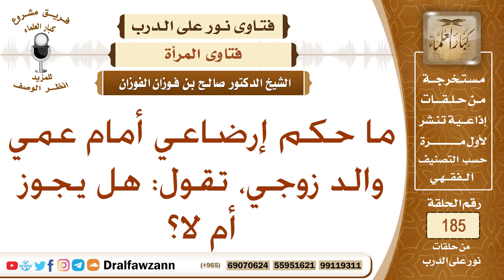هل يجوز أن أرضع طفلي أمام والد زوج؟ الشيخ صالح الفوزان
نص السؤال: بعد هذا من مكة المكرمة رسالة من م أ هكذا هو رمز الرسالة، تقول فيه المرسلة: ما حكم إرضاعي أمام عمي والد زوجي، تقول: هل يجوز أم لا؟
السيرة الذاتية :
للاشتراك في قناة الشيخ صالح الفوزان

رئيس الفريق
لمشروع كبار العلماء